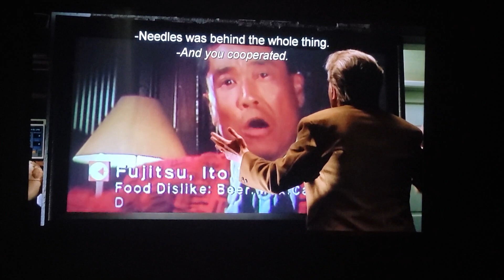You're fired❗️1989❓️ How did they know that would be trump slogan❓️ we don't believe in coincidences